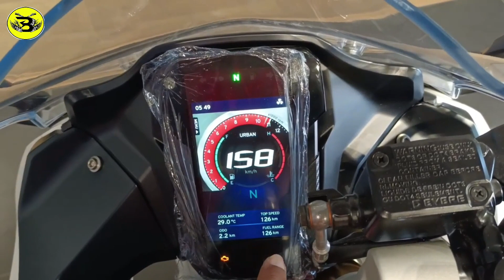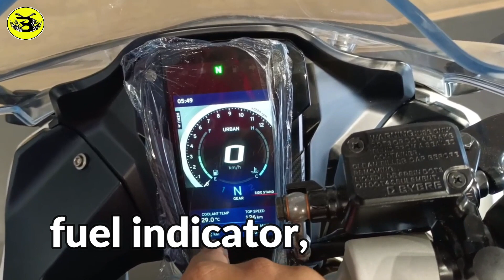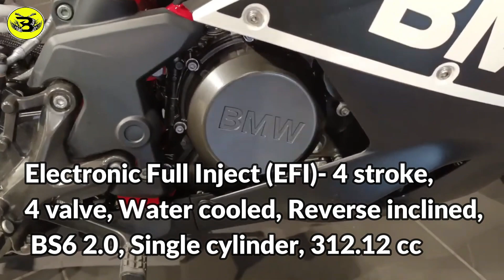BMW G310 RR : Bangla Review...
BMW G310 RR is BMW's sports segmental bike in the market, dual channel ABS braking with riding mode, current market price of the bike, BMW has launched the bike in two colors, the bike looks like the TVS Apache RR 310 but the price is due to the brand value. Most of all, the bike uses a smart and dynamic design, adjustable mirror on the front wing shield, number plate case below, the bike uses 41mm gold yellow dice upside-down suspension, bike T Clip on three part handle bar is used, this model uses digital instrument cluster rich with 5 inch TFT color display, BMW has chosen DOHC, Electronic Full Inject (EFI)- 4 stroke, as the engine of this speed monster. 4 valve, Water cooled, Reverse inclined BS6 2.0, Single cylinder, a powerful engine of 312.12 cc,

With all these features, the muscular sports model with BMW branding is currently priced at 3.05 theke 3.25.000 RUpi er vetore in the Indian market. If the bike is in the market of Bangladesh, the price including VAT can be from 8 lakh 50 thousand taka to 9 lakh taka inside.

 Quries Solved :

Specification: BMW G310 RR
      Price : 3.05 To 3.25.000 INR/ BDT: 8.50 To 9.00.000 BDT

1. Details
CC Category  310 cc
Category  Sports Bike

2. Engine & Transmission
Engine Type : Fuel Injection System, 4 stroke, 4 valve, Single cylinder, Liquid cooled, Reverse inclined
BS6 Complant 312.2 cc

Gears  6
Compression Ratio 11.2:1
Clutch   Wet, Multi Plate Clutch

3. Dimensions

4. Brakes, Wheels & Suspensions
Braking   Dual Channel ABS
Front Suspension upside-down suspension
Rear Suspension   Mono Shock Absorber With Canister

5. Top Speed and Mileage
Mileage (Average) 28-32 km (Approx)

6. Electricals
Battery  12V MF
Headlight LED
Tail Light LED
Indicators LED

7. Features
Engine Kill Switch Yes
Handle Type  3-Part Handle Bar
Speedometer  Digital
RPM Meter  Digital
Odometer  Digital